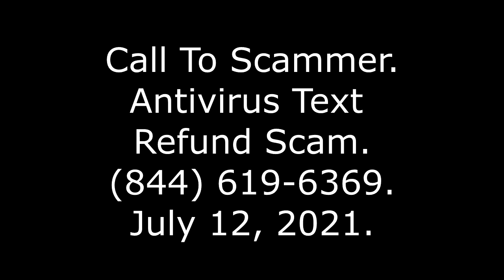Call To Scammer: Antivirus Text Refund Scam, , 7/12/21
I make the outbound phone calls with Google Voice or TextNow. Sometimes, the sound quality seems a tad better with TextNow. TextNow also seems to have slightly less glitches.

I normally make the calls on a normal desktop computer, with a USB headphone/microphone. I record the conversations using OBS Studio, available for free With the older version that ended in "1," I had to make some modifications to avoid an annoying echo. In the audio mixer, I muted all the audio tracks *except* for track one (audio input capture) and track three (desktop audio). In the newer version that ends with "2," I only have to worry about two tracks, and I leave both running.

If you want to record a phone call, before calling, I recommend speaking into the microphone to be sure the red record light is on, and there is movement in the Mic/Aux track. I missed out on a few very good recordings, because the software decide to "break" before the call started. The problem is usually solved by closing and reopening the program.